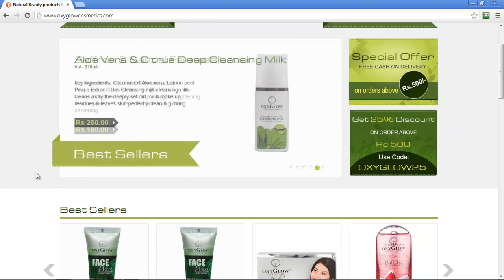beauty products india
Beauty products india, get an exotic experience of bathing and shield your body from dust and harmful sun rays with bath gel.

Oxyglow cosmetics company

Address:- plot no-44, Sec-27 A, Faridabad, Haryana-121003, india